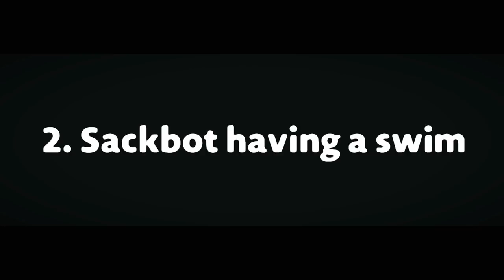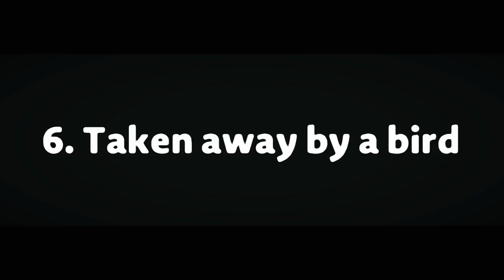10 Ways To Die in LBP3 With Kick The Buddy - LittleBigPlanet 3 Funny Animation | EpicLBPTime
10 ways to die in LitleBigPlanet 3 With Kick The Buddy
Made By mickeyluiz

Level Description
This Movie is my most popular project in LBP3 & it took 2 days to build this. Watch Sackboy & other characters do crazy ways to die in LBP & one quick thing. I was here for being the introducer. Enjoy watching this Movie!

About EpicLBPTime:
Hello everyone! If you are a fan of the LittleBigPlanet franchise then you've come to the right place! On this channel you will find the latest LittleBigPlanet content, like Films, Walkthroughs, Level and Costume showcases and much more!